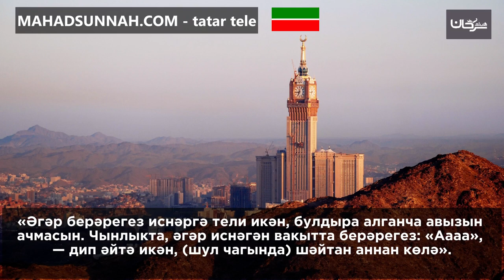Әгәр берәрегез иснәргә тели икән, булдыра алганча авызын ачмасын. Чынлыкта, әгәр иснәгән